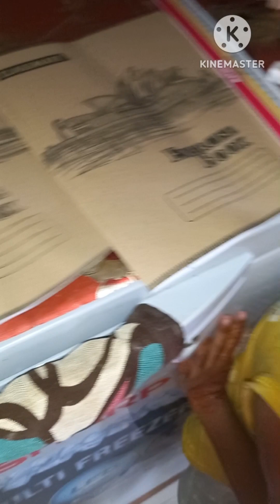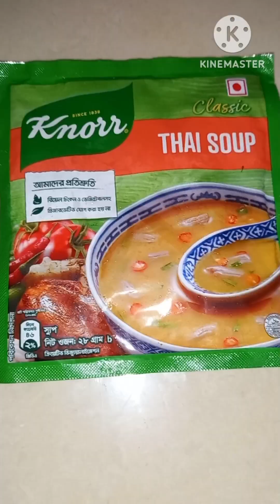আজ তেল পিঠা বানাইলাম